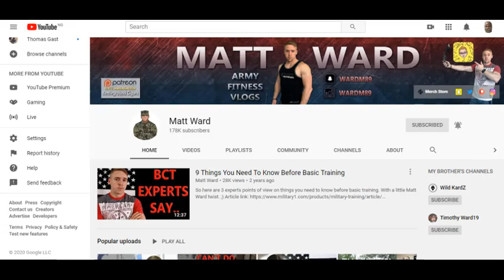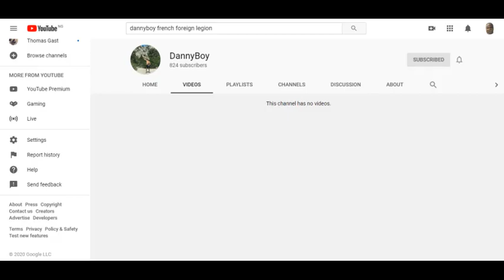DannyBoy of the French Foreign Legion channel deletes videos from YouTube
The Legionnaire 'Danny-Boy' deleted all the videos on his YouTube Channel. Here I examine the reason why he must have made that decision.